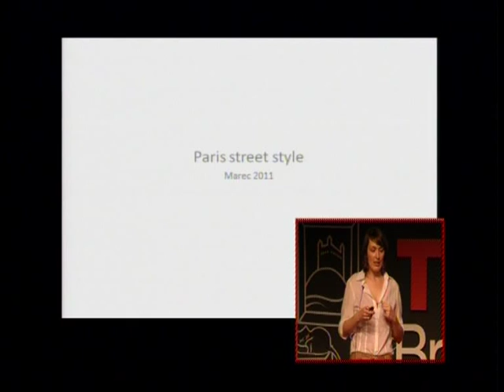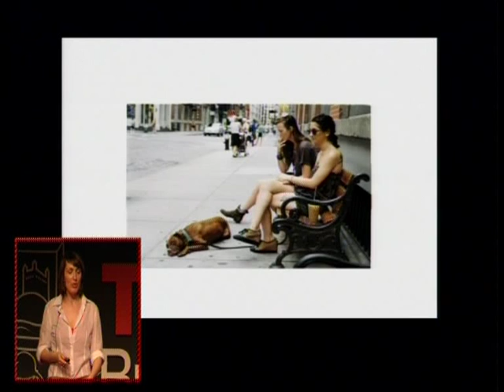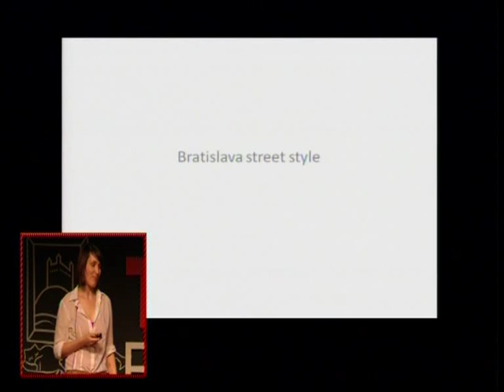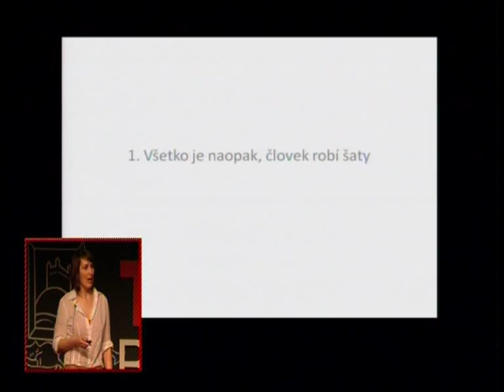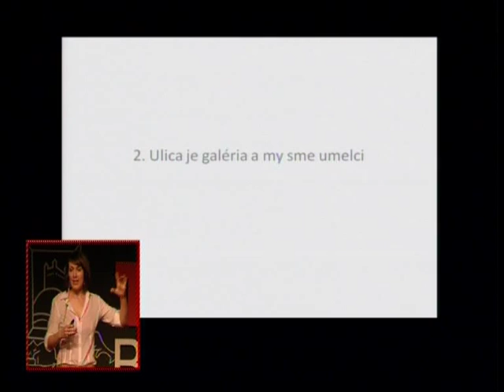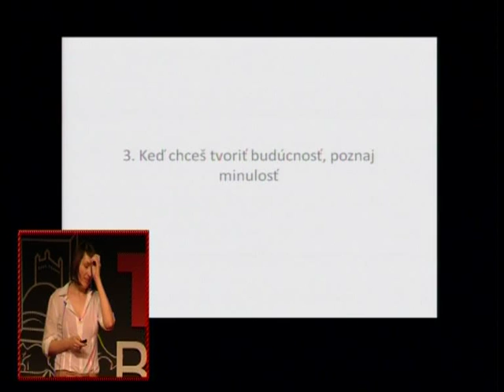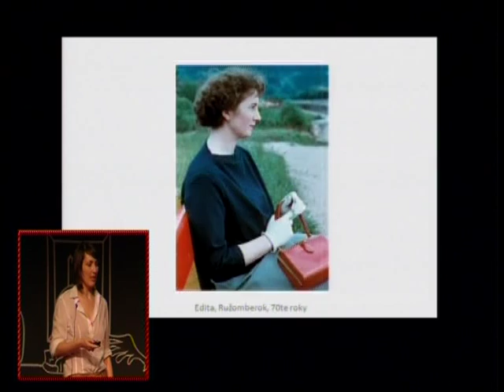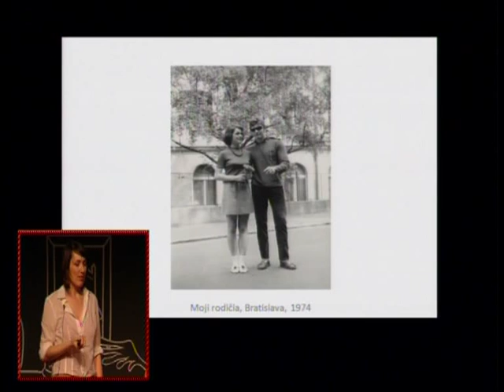TEDxBratislava - Marika MAJOROVÁ -- Streetstyle as a streetart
The street is a gallery and we're all artists. Cities are formed by people and their style. Marika proved this on her popular blog and she continues to discover various places around the world.